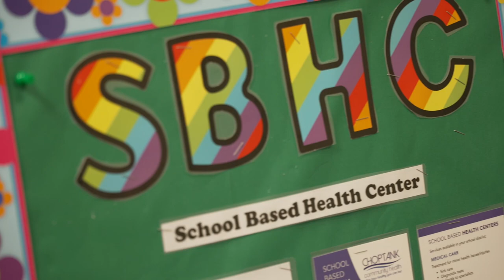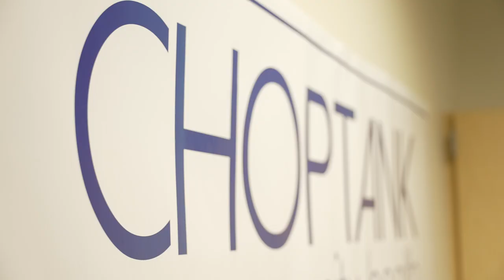New Choptank Health Center Ribbon Cutting at Sudlersville Middle School